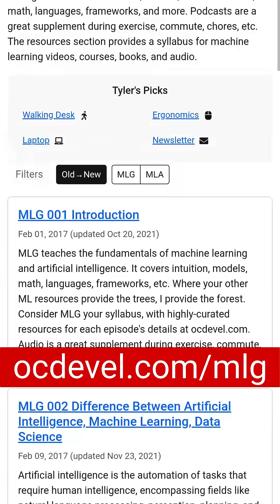The 3 Levels of AI - Part 2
Three levels of intelligence: the AI of today, the AGI of tomorrow, and the ASI of science fiction. Find out where we are on the timeline and what's coming next.

* AI (Artificial Intelligence): The powerful technology we have today.
* AGI (Artificial General Intelligence): Future AI that can perform any task a human can.
* ASI (Artificial Super Intelligence): AI that surpasses human intelligence in every way.

The Singularity: The moment AI begins improving itself exponentially.